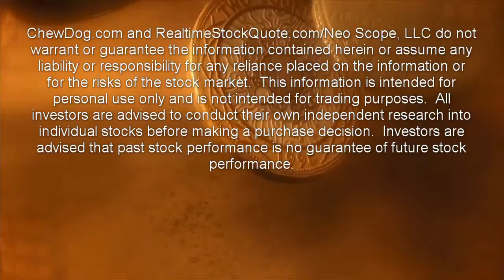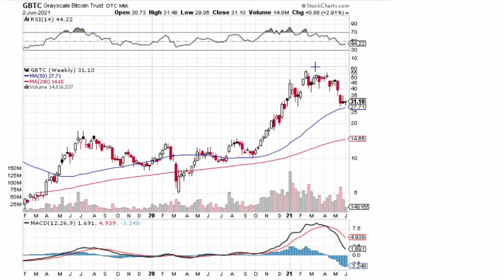Institutional Buyers Are Moving Toward Bitcoin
Bitcoin has fallen through a trap door over the past month or so just as crypto was becoming more widely accepted as an asset class.  So, it was a brutal May where Bitcoin lost about 37%, and is now down about 43% from the mid-April peak.  The fall seems to have dampened the institutional demand.  So, where does Bitcoin go from here?